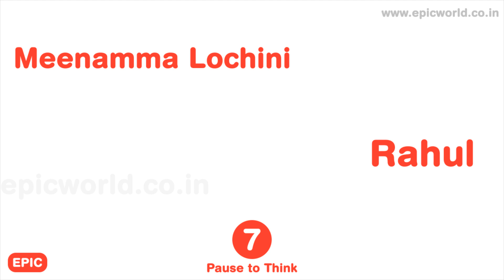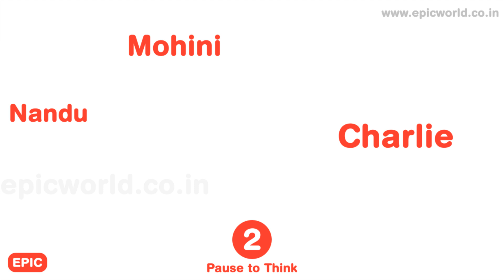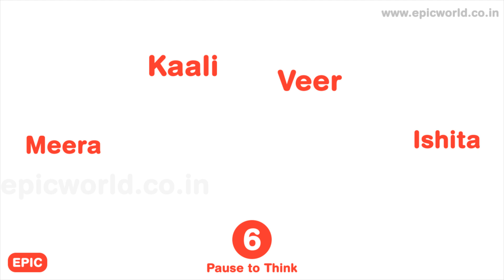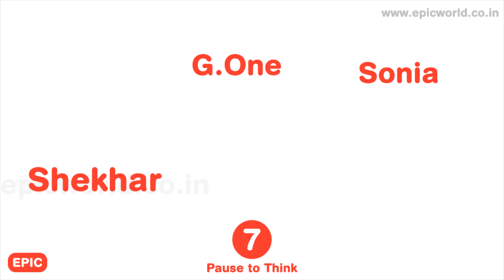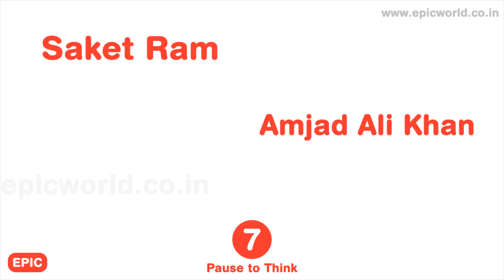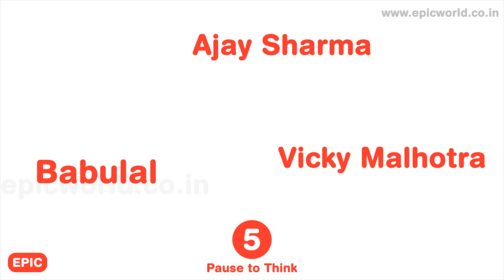Guess Shahrukh Khan Movies from Character Names - Zero Bollywood Puzzles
The new Shah Rukh Khan movie, Zero, with its Eid Teasers has already made quite a ripple in Bollywood. A special appearance by Salman Khan has only added to the hype. This Bollywood quiz is for SRK fans where you have to guess the names of Bollywood movies in which King Khan has featured.  Movies like Baadshah, Fan, Mohabbatein, Darr, Baazigar and Swades. You have 5 seconds to guess the movie name from the famous character names from that movie. For example, if you are given clue as 'Gaurav Chandna' and 'Aryan Khanna' then the movie name will be 'Fan'. This memory test will find out how quick is your mental ability to recall. All the Best.

Epic World is a place to have entertainment while having useful information, facts & trivia, quiz about the world. Videos contain Top 10 Lists, Best of,  Interesting Facts, Trivia, Riddles, Puzzles, Brain Teasers, Funny Ads, Creative Ads, Vintage  and rare footage.